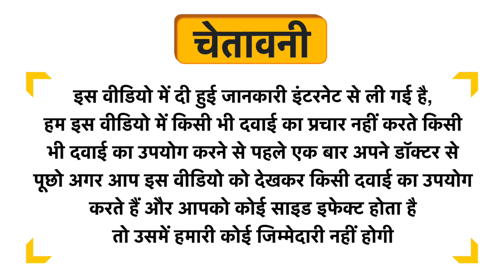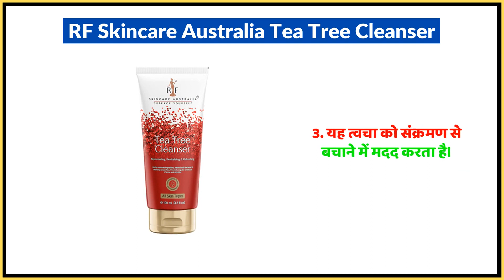RF Skincare Australia Tea Tree Cleanser Uses in Hindi | Side Effects | Dose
RF Skincare Australia Tea Tree Cleanser Uses in Hindi | Benefits | Side Effects | Dose